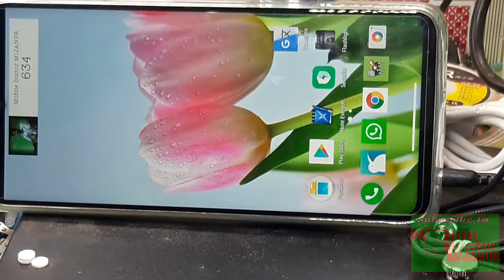Make audio amplifier from fully dead mobile (same experiments with mobile phone)